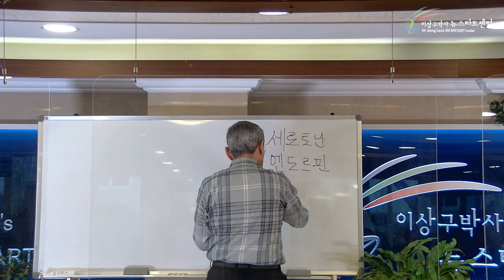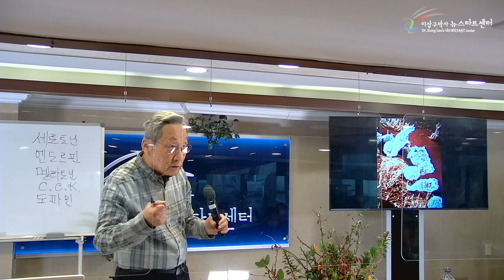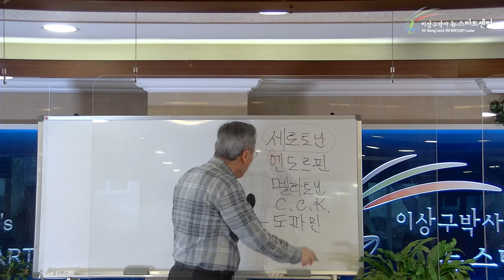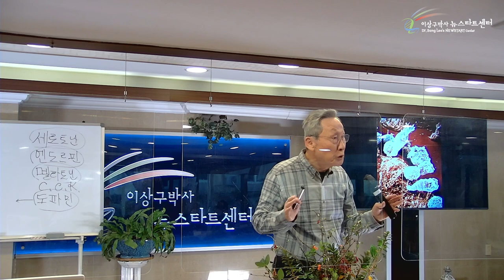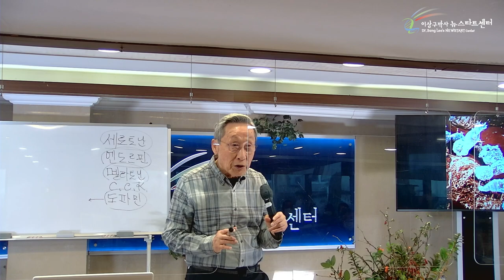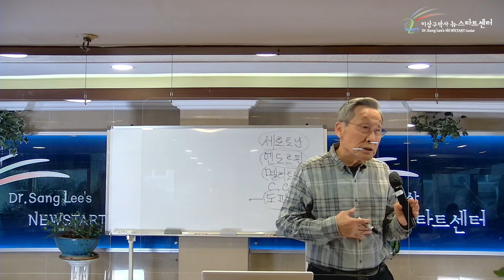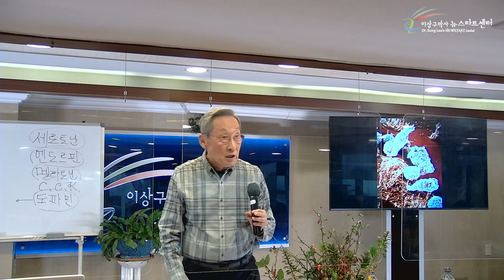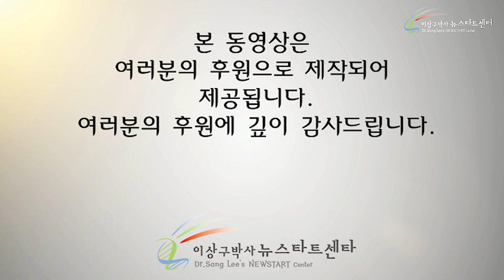[12강] 자가면역성 질병의 원인